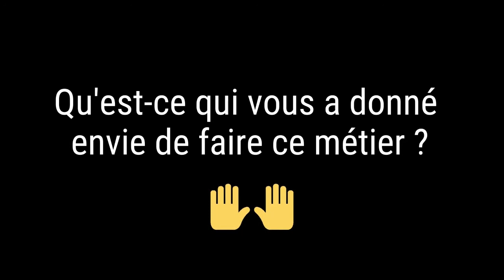Témoignage de Clément - Radiopharmacien et Enseignant-Chercheur